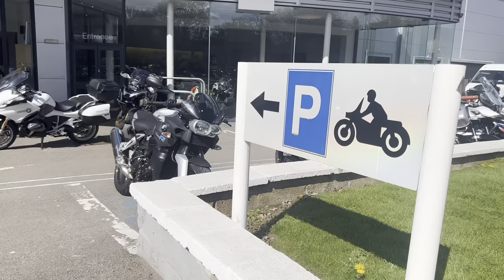Welcome to Wollaston BMW Motorrad!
Welcome to Wollaston Motorrad, your authorised BMW Motorrad retailer in Northamptonshire! Bedford Rd, Northampton NN1 5SZ.